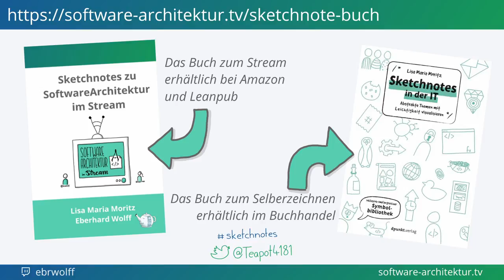Ankündigung Asynchrone Kommunikation mit HTTP Feeds